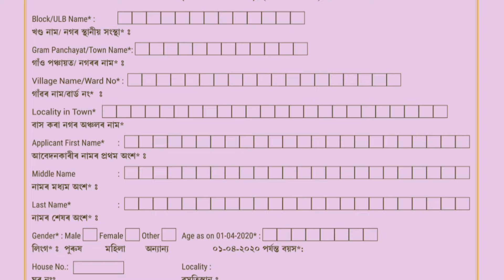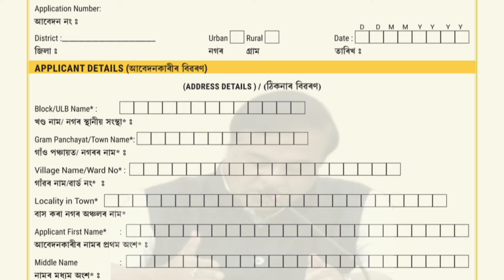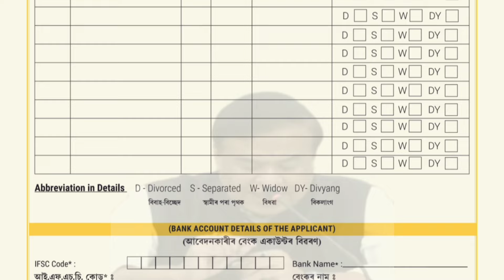Orunodoi 3.0 ৰ ফৰ্ম আহিল !! ক'ত আৰু কেতিয়া পাব এই‌ ফৰ্ম // Orunodoi 3.0 Apply 2024 🔥🔥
In this video I have explained about the orunodoi 3.0 apply process in 2024. How to get form, where and when to apply, what are documents required.